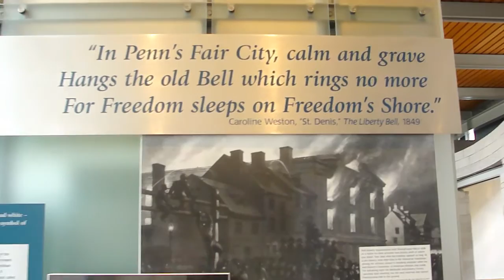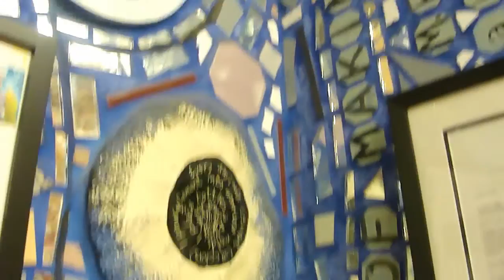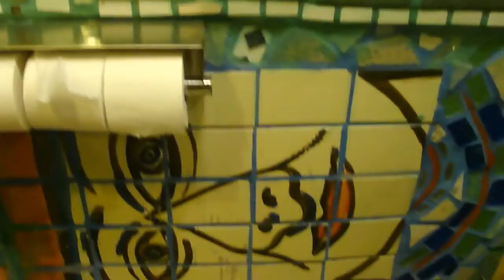Going AWOL in Philly redux 11-10-15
The music starts at 4:54.  I went early to look around a little, saw the Liberty Bell, got lost and finally wound up at Magic Gardens. The whole purpose of this day trip was to see AWOLNATION at the brand spanking new Fillmore Theater. Pretty cool day, if I say so myself.

1:34 Magic Gardens
4:54 Irontom with special guests in costume
5:32 Aaron makes a cameo (Aaron-tom?)
6:27 Meg Myers clip 'Sorry'
7:06 AWOLNATION short clips 'Jump on my Shoulders,' 'Not your Fault' and 'Jailbreak.'

I have never screamed so loud at a concert in my life. LOVE them.

Song: Some Kind of Joke
Artist: AWOLNATION
Album: Megalithic Symphony Deluxe edition
Label: Red Bull Records

I own no copyright, I'm just a big fangirl. Now how do I get 'Brain Go' out of my head or do I just live with it there, maybe not a bad thing (hehe)